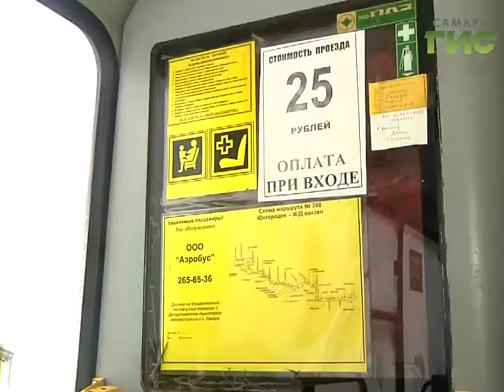Это не шутка - работа маршрутки. Инспекторы ГИБДД проверили водителей маршрутных такси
В этом году на дорогах Самары произошло 111 ДТП с участием общественного транспорта. В трети из них виноваты водители маршрутных такси. Чтобы снизить аварийность, сотрудники ГИБДД еженедельно проверяют техническое состояние маршруток.